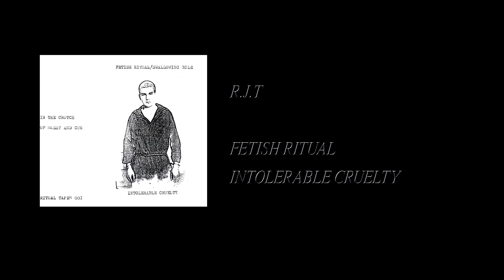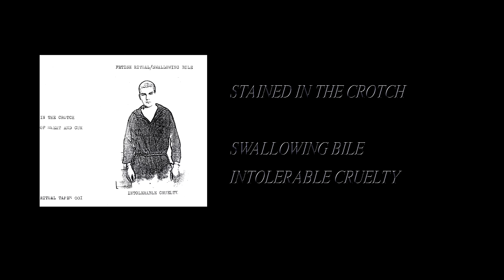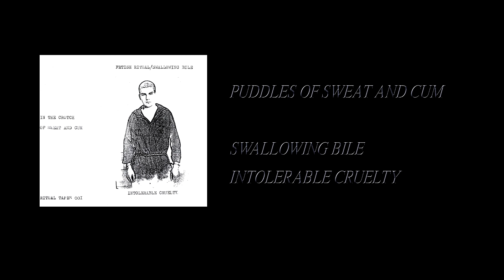Fetish Ritual / Swallowing Bile - Intolerable Cruelty [Full Cassette Rip]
Side A:
1. R.J.T (0:09)
2. Stained In The Crotch (9:34)
3. Puddles Of Sweat And Cum (12:45)

Discogs Submission:
Label: Fetish Ritual Tapes – 001
Format: Cassette, Single Sided, Limited Edition
Country: Australia
Released: 2016
Genre: Electronic
Style: Noise